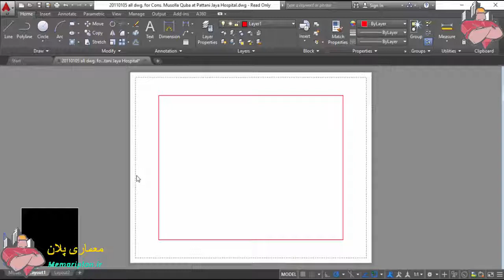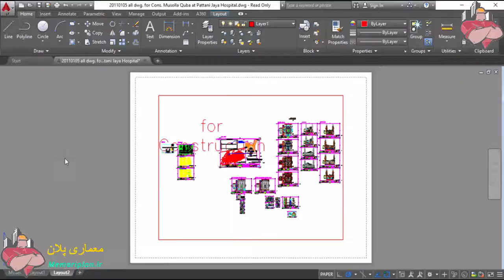پلان پروژه کامل مسجد الدیار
جزپیات پلان پروژه کامل مسجد الدیار شامل : طرح طبقات , طرح بخش , جزپیات محتوا , طراحی پنجره و درب های سنتی و بخش وضوخانه